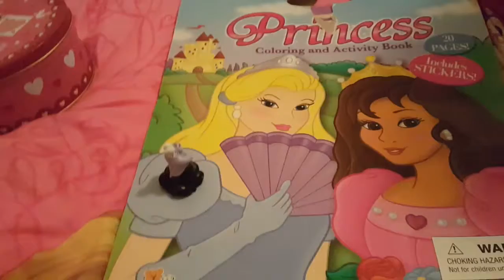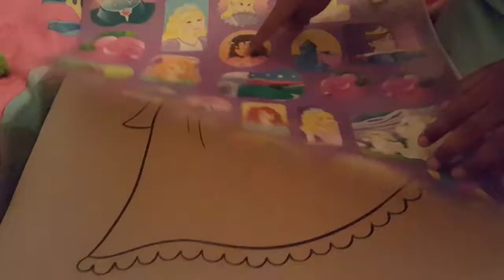DollarTree Toy Haul toys toyhaul dollartreehaul dollartreetoys dollartreefinds 🎡🛍️🧸🤩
🦄Want us to review your toy 🧸 or collaborate your products 🛍 (Anything Kidz Friendly)